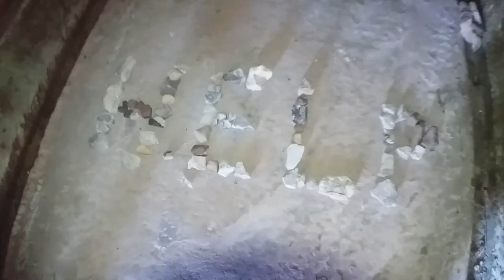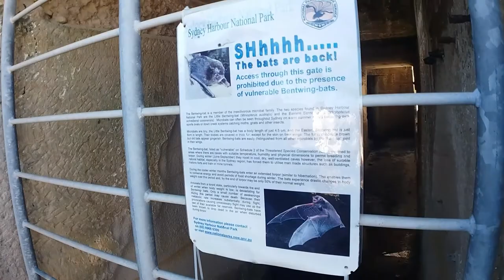Cliff Climbs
I'm not dead! I've not edited anything in a month, sorry not sorry. But I need to record these memories as my camera is getting full. We went to Middle Head to climb cliffs and jump forts :D